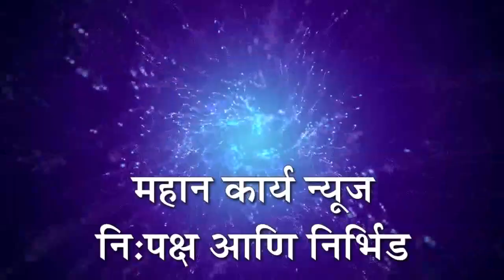राज्यात 16 ऑगस्ट ते 30 ऑगस्ट दरम्यान पाऊस - पंजाबराव डख